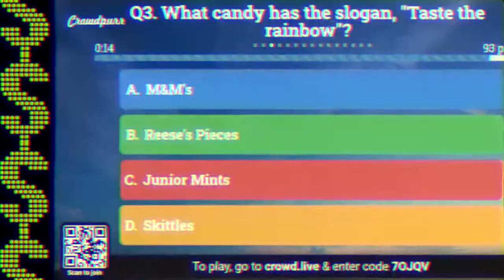Quiz Time! | All-New, Virtual Trivia Game Show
If you are looking for a fast-paced and fun game to entertain your virtual party, look no further than our Virtual Trivia Night! Our hosts are knowledgeable, entertaining, and experienced. Questions for this Virtual Trivia Game include a variety of different topics and can be customized for your event.